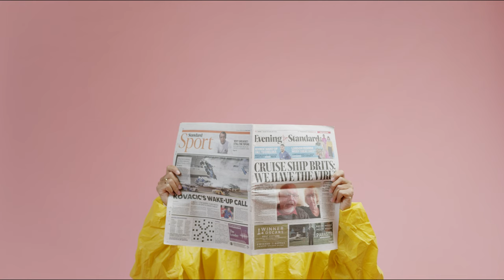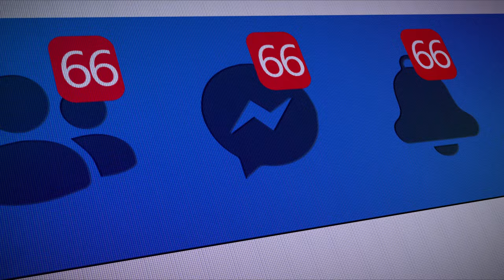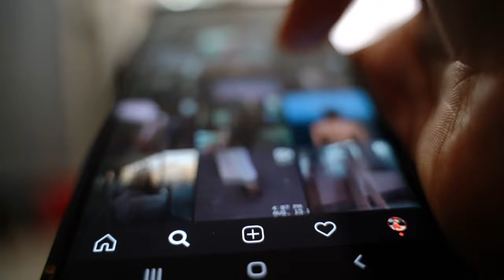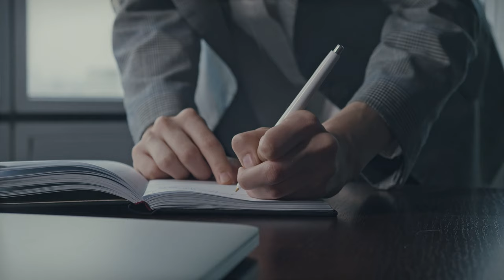modern times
Today we are going into the topic of Alexander the Great and if he would find success in todays world. While this Alexander the Great edit is hypotetical, it also tries to answer a very interesting question based of facts that we know.

If you'd like to know more about Alexander himself you can check out this book!

Alexander the Great was an unbelievable individual and we hope that this video brings you an insight into his life and social struggles in our world.

Would he be able to overcome them? Find out today in this Alexander the Great documentary.

Alexander thr Great history as well as a thought experiment. History of Alexander the Great shows us many interesting theories.

Voiceover done with elevenlabs.io